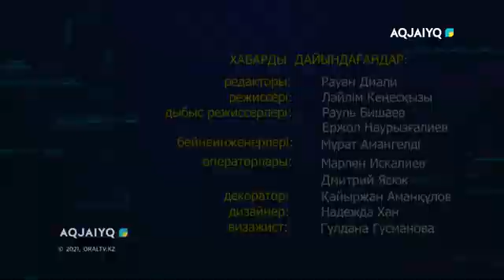Мәслихат (17.11.2021)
aqjai'yq телеарнасы